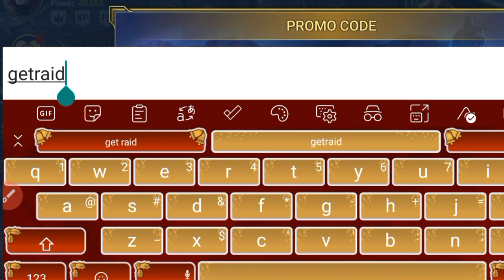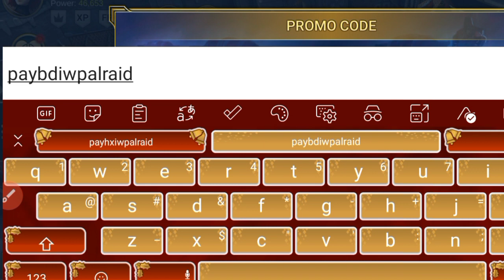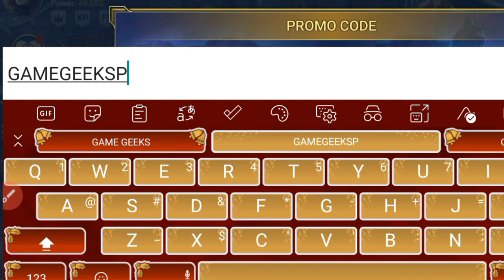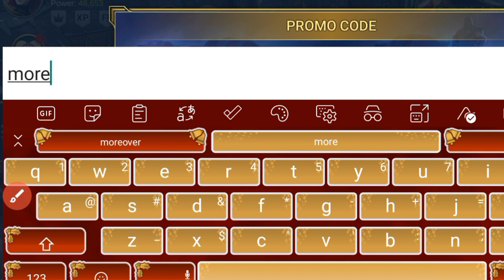✔️Raid Shadow Legends Promo Codes💞 2023 - Raid Shadow Legends Promo Codes}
✔️Raid Shadow Legends Promo Codes💞 2023 - Raid Shadow Legends Promo Codes}✔️Raid Shadow Legends Promo Codes💞 2023 - Raid Shadow Legends Promo Codes}

Cover Topics:-)

1) Raid shadow legends promo codes
2) raid shadow legends promo code
3) Raid shadow legends codes
4) Raid shadow legends code 2023
5) codes raid shadow legends
6) code raid shadow legends 2023
7) codes for raid shadow legends 2023
8) raid shadow legends redeem code
9) Raid shadow legends codes 2023